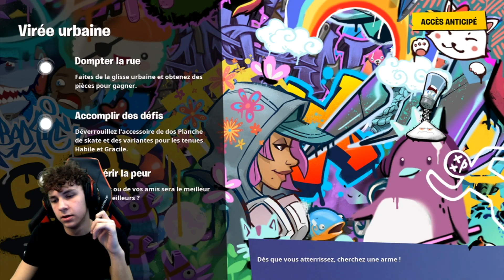FORTNITE X JORDAN!! NEW SKIN ET NEW MODE!!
N'hésitez pas a commentez et likez la video sa fait super plaisir